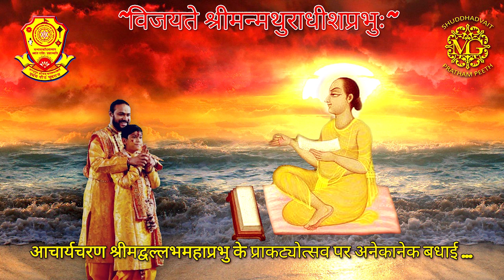Shri Milan Goswami: Mahaprabhu Shri Vallabhacharya's Prakatya Utsav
Milan Goswami : Mahaprabhu Shri Vallabhacharya's Prakatya Utsav | आचार्यचरण श्रीमद्वल्लभमहाप्रभु के प्राकट्योत्सव